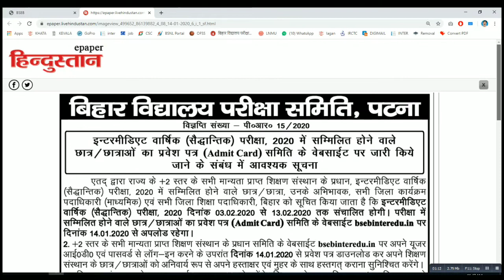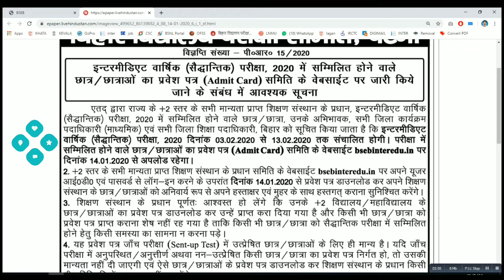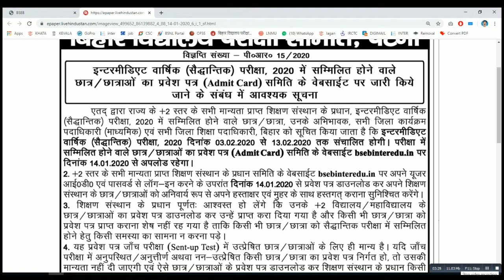👍👍Inter Admit Card Bihar Board 2020 - बेवसाईट पर नहीं मिलेगा✔️✔️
🔷Shishu kalyan coaching center

📌Matric Inter Sample Paper 2020
📌10th 12th Sample Paper 2020
📌Bihar Board Sample Paper 2020
📌Bihar Board Matric-Inter Sample Paper 2020 skcc 📌Bihar Board 10th 12th Sample Paper 2020
📌BSEB Admit Card Download
📌Bihar Board 10th 12th Admit Card
📌Bihar Board 10th 12th Sample Paper 2020
📌Bihar Board Latest News matric inter Sample

My other useful videos:

🌎🌎Sanskrit practice set:-

🌎🌎Bihar board 10th obj. paper:-

🌎🌎Teacher's day:-

🌎🌎News related to bihar board:-